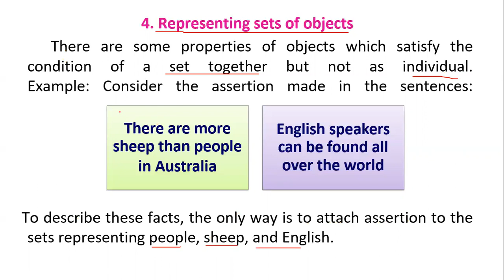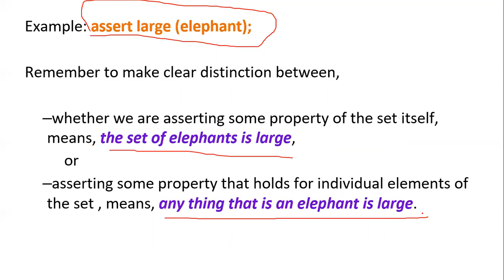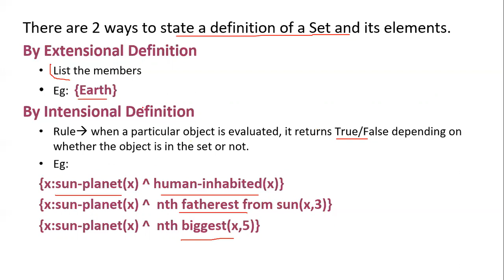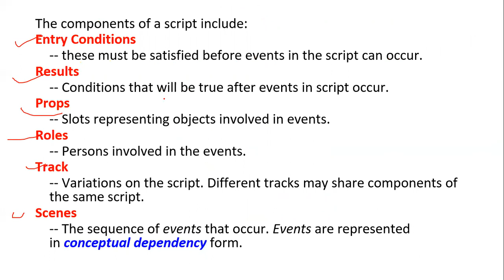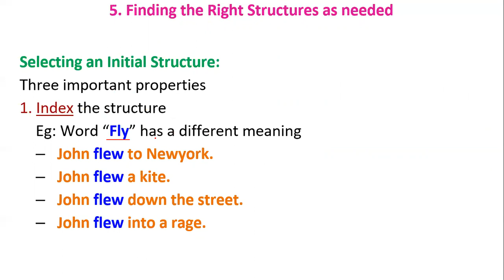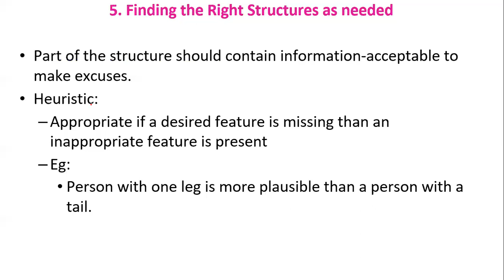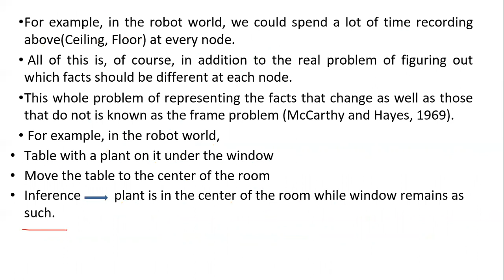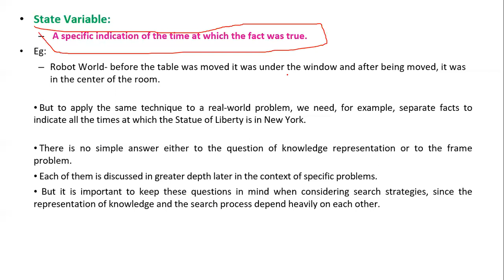AI - Knowledge Representation- Issues in Knowledge Representation continued - Part 4